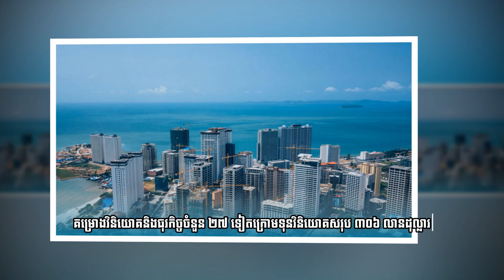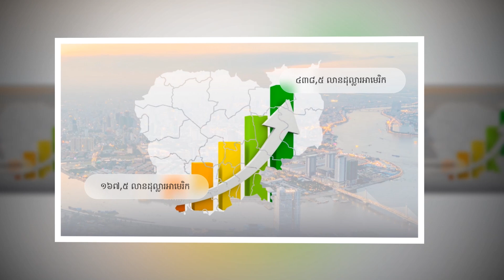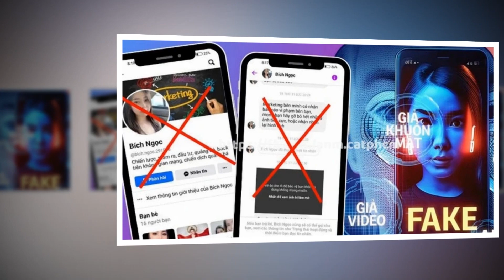កម្មវិធី ព័ត៌មាន FMIS ប្រចាំសប្តាហ៍!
នៅក្នុងសប្តាហ៍នេះ យើងសូមលើកយកប្រធានរឿងសំខាន់ៗដូចតទៅ៖
១. ការវិនិយោគរបស់សាជីវកម្មហិរញ្ញវត្ថុអន្តរជាតិ IFC នៅកម្ពុជាកើនឡើងជាងបីដងក្នុងរយៈពេល៥ឆ្នាំ
២. គម្រោងវិនិយោគនិងធុរកិច្ចចំនួន ២៧ ទៀតក្រោមទុនវិនិយោគសរុប ៣០៦ លានដុល្លារ ក្នុងខេត្តព្រះសីហនុ ទទួលបានការលើកទឹកចិត្តពិសេស
៣. Deepfake កំពុងគម្រាមកំហែងដល់ប្រទេសកូរ៉េខាងត្បូងនិងតំបន់អាស៊ាន
៤. ក្រសួងសេដ្ឋកិច្ច និងហិរញ្ញវត្ថុ ពិភាក្សាលើការវាយតម្លៃសំណើដេញថ្លៃ "មជ្ឈមណ្ឌលប្រតិបត្តិការសុវត្ថិភាព" គម្រោង FMIS ជំហានទី ៣